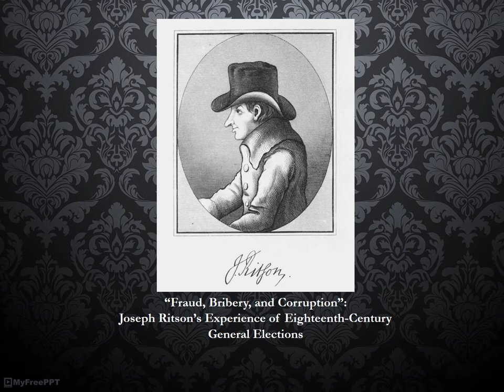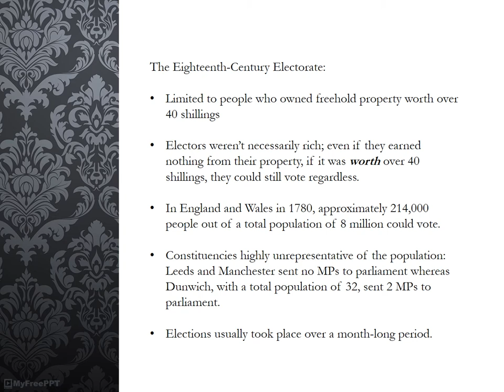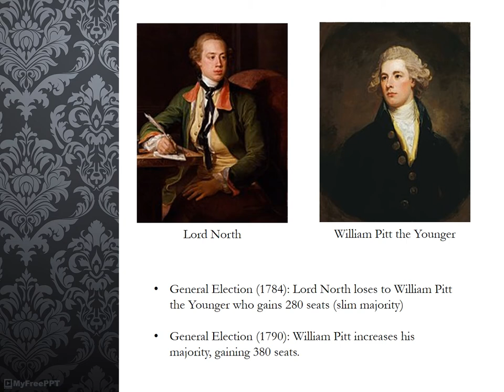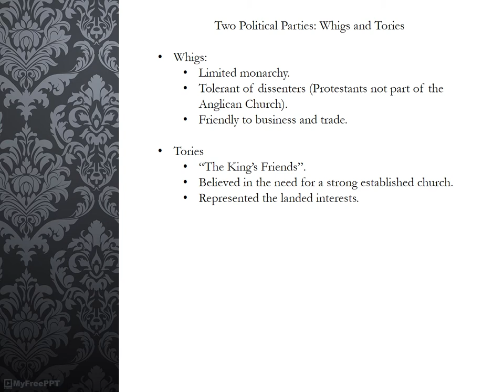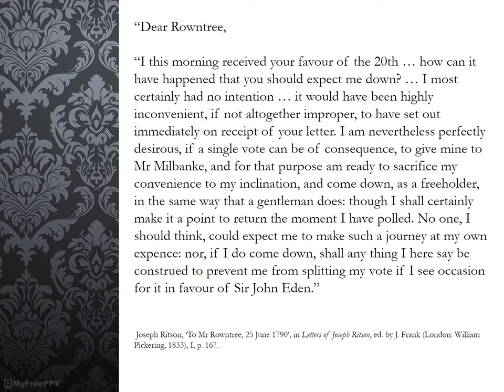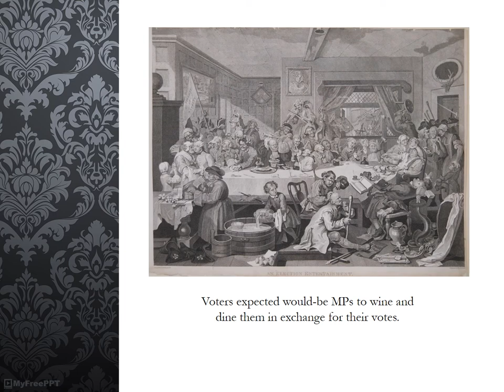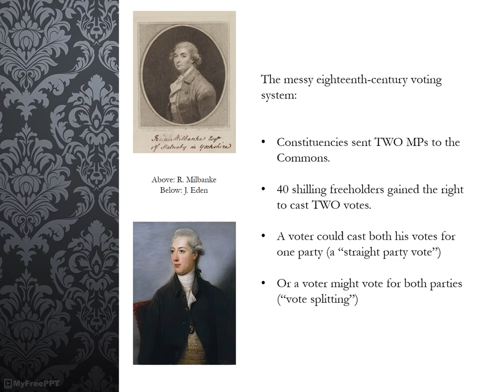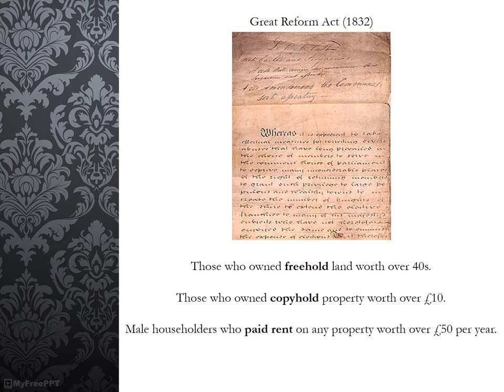"Fraud, Bribery, and Corruption": Joseph Ritson's Account of an 18th-century election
Joseph Ritson is one of the most influential men in the development of the Robin Hood legend. Originally from a poor family in Stockton-on-Tees, he moved to London where he became an attorney. In his spare time, he conducted research into the popular culture of common people in the Middle Ages. He was also a radical and in 1795, he published "Robin Hood: A Collection of all the Ancient Poems, Songs, and Ballads" which depicted the famous English outlaw as a brave and heroic freedom fighter (see my previous post In this post, we look at his experiences of an 18th-century General Election.

Buy my book: Robin Hood: The Life and Legend of an Outlaw (2019)